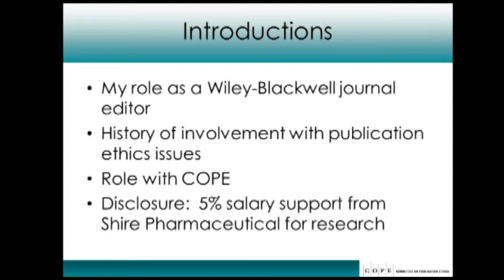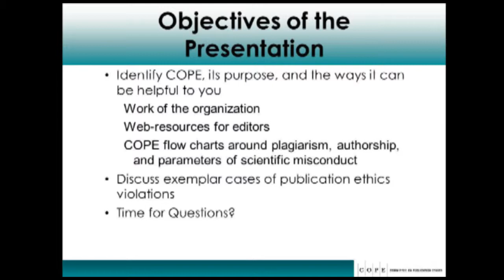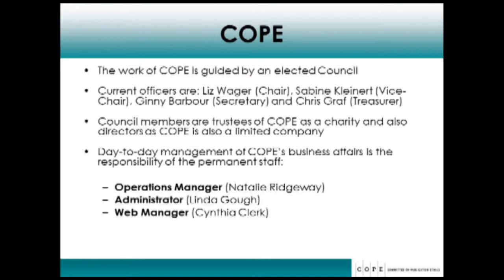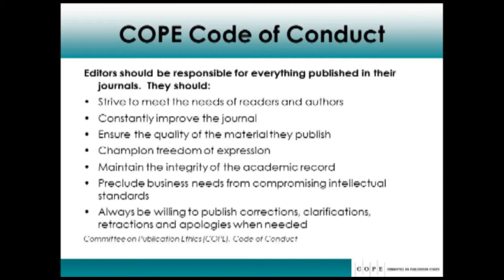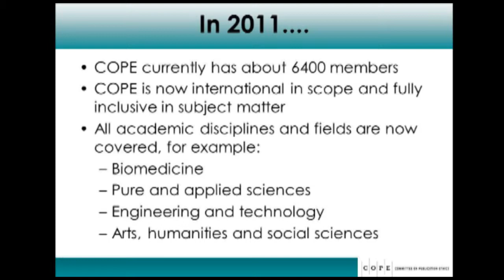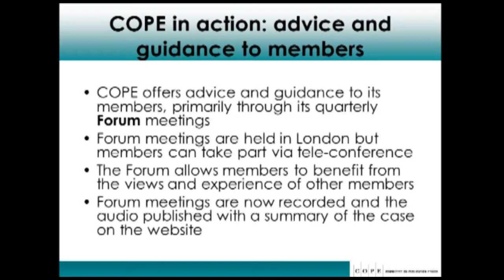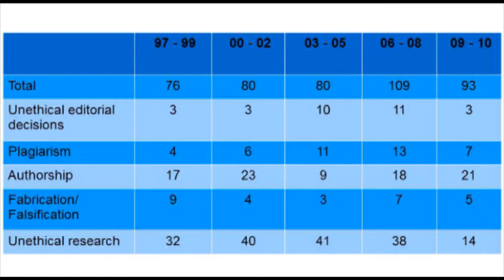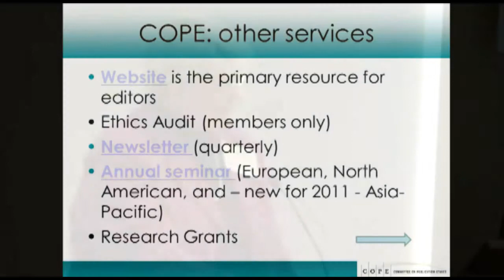Use of Committee on Publication Ethics as Editorial Support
"Publishing Connect Event on Publishing Ethics" - Part of the Scholarly Communications Series of the University of Maryland, Health Sciences & Human Services Library.

Keeping the scientific publishing process ethical is in everyone's best interest, from scientists to peer reviewers, from editors to publishers. Publishers, academic institutions, government and nonprofit organizations all put forth an enormous effort to set formal criteria and clear guidelines for authors, reviewers and publishers. Adhering to these guidelines is essential to ensure ethical publishing practices. This event will offer the viewpoint of the scientist, the publisher, the editor and the ethics bodies involved in the process. Each will present their unique perspective and discuss challenges they are facing as well as solutions that are being offered.